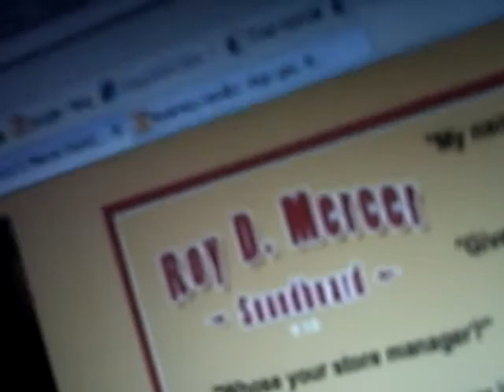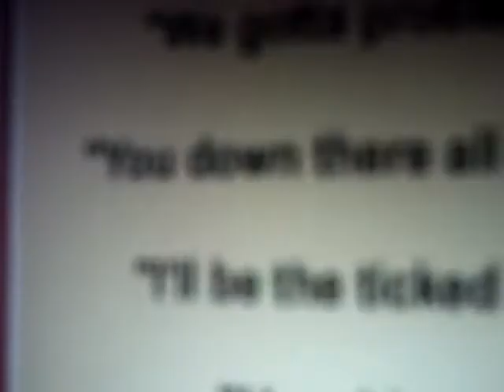prank calling a citgo gas sation with a roy d mercer soundboard